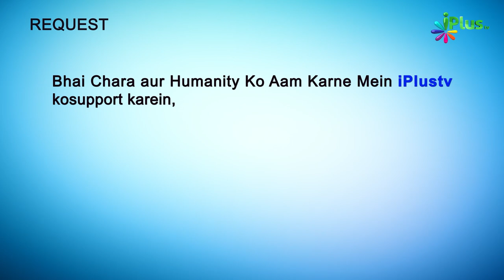Dusri Biwi Banne Ke Fayde Part: 01 | Dusri Shadi Episode 23 | Shaikh Sarfaraz Faizi | iPlus TV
Dusri Biwi Banne Ke Fayde Part: 01 | Dusri Shadi Episode 23 | Shaikh Shaban Bedar | Shaikh Kifayatullah Sanabili | Shaikh Sarfaraz Faizi | iPlus TV